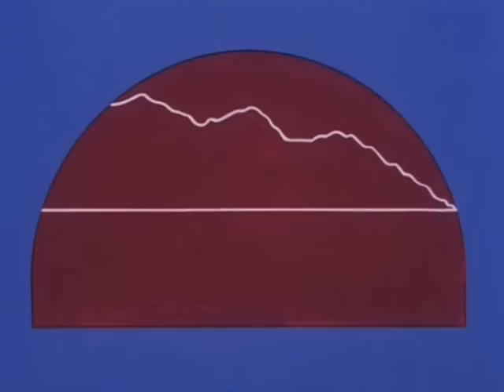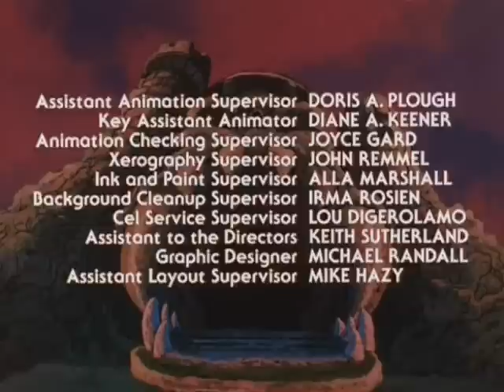He-Man - O Cometa Cósmico (Parte 2 de 2)